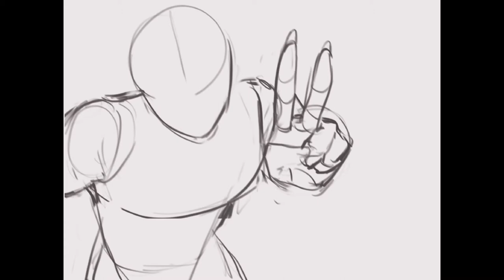💀SPEEDPAINT - punk au💀 digital painting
Ehehehehe this is me and @elixirtea ‘s ocs because they are kinda gay ngl?

Songs:
Ken ashcorp- touch fluffy tail
MSI- 1989